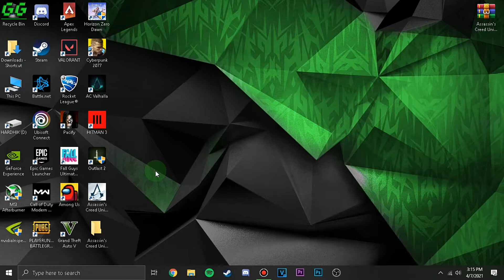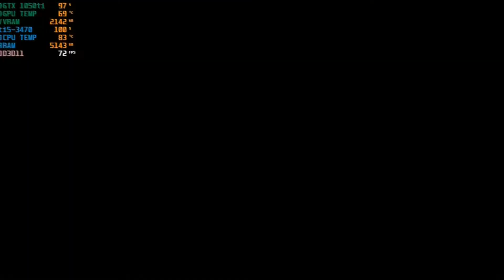Assassin's Creed Unity Low End PC Config File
Hey Everyone,
GG Online!

In this Video, I listed a few tips to fix the performance issues such as freezing, spikes, low FPS, stuttering, lagging, fps drop. in just a few minutes, you'll be back in the game with better FPS. Sounds exciting right?
And yes it is.

The following config files can help quite a lot, If your game looks like a slideshow even with the lowest video settings, you might be able to improve performance with a dive into the low end pc's config file.

You'll be able to push the graphics lower than in-game settings allow.

It's simple to do, just download the config file, copy, replace and enjoy!!

My PC Specs:
RAM : 16 GB (8×2)
CPU : Intel Core i5-3470 @3.20GHz
GPU : GTX 1050ti OC (4GB)
 OS : Windows 10 Pro 64 bit
Comment Down Your Experience 📝